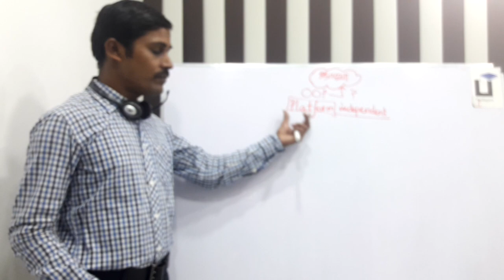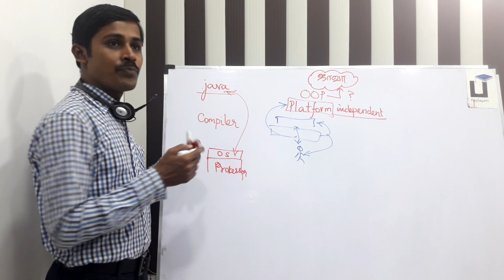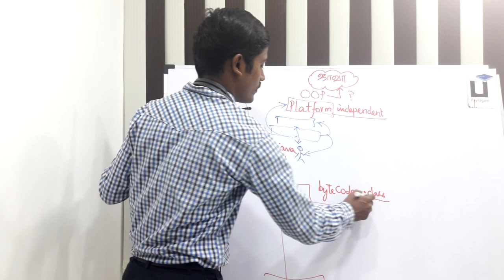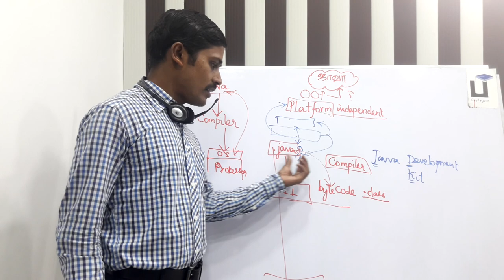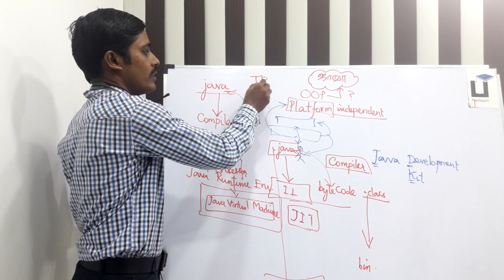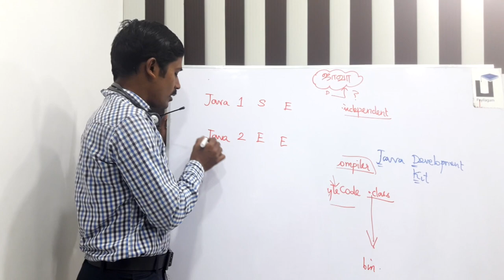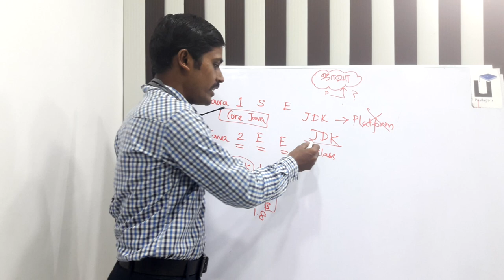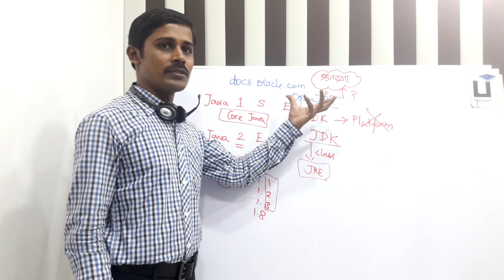Java in Tamil - Platform Independent - Part 2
Learn Platform Independent(ii) in Java through Tamil Here.

1) Java in Tamil
2) Programming in Tamil
3) Data Structures and Recursion in Tamil
4) Exception Handling in Tamil
5) Java String in Tamil
6) Java Collection in Tamil
7) Java Regular Expression in Tamil
8) Java File Reading, Writing in Tamil
9) Java Collection in Tamil